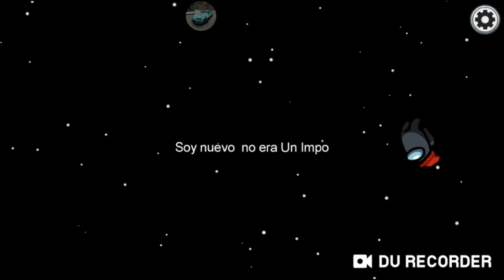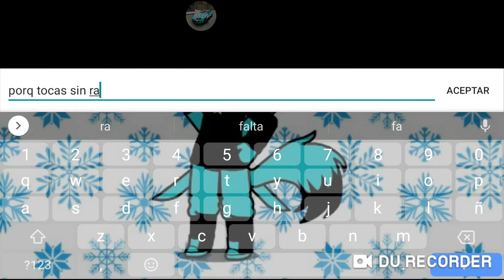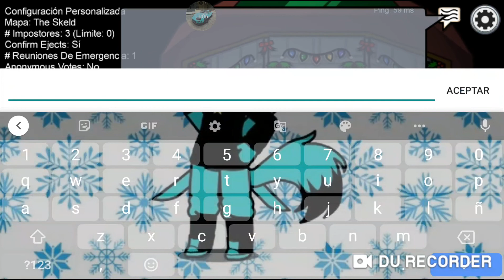ASI SE VE AMONG US CON TEXTURAS NAVIDEÑAS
HOLA DE NUEVO CHAVALES SI RECUERDAN QUÉ AYER HICE UN ESPECIAL NAVIDAD JUGANDO AMONG US PERO ESTA VEZ NO SERA TEXTURAS RTX SI NO TEXTURA DE NAVIDAD ASI LAS TEXTURAS COMBINAN MUCHO CON EL ESPECIAL NAVIDAD